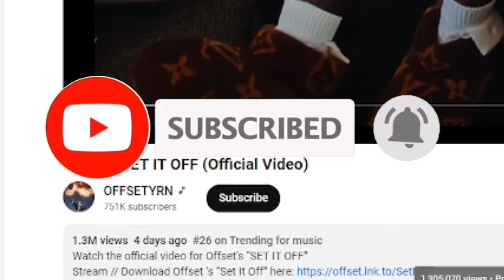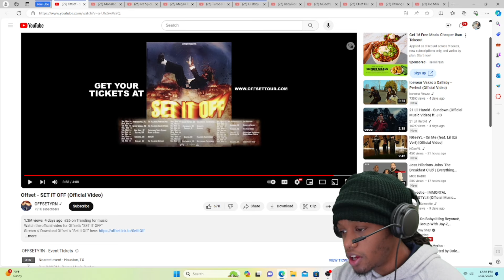OFFSET- SET IT OFF (reaction)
Comment videos you want to see on this channel.